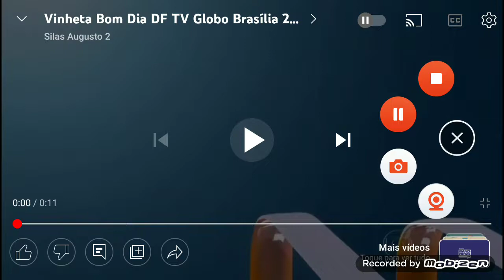Vinheta do Bom Dia DF (05/02/2018)